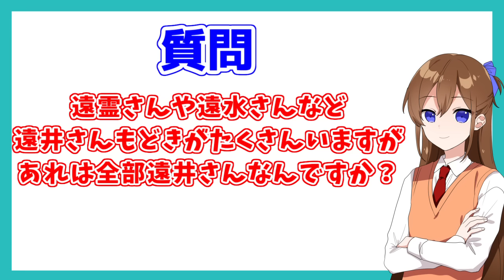【アニメ】遠井さん初の質問コーナーがマジおもろいＷＷＷＷＷＷＷＷＷＷＷＷＷＷＷ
いつも楽しんでくれてありがとう！もっともっと俺のこと知ってほしいし、俺も君のこと知っていきたいな～！

毎日おもしろ動画を投稿してるジェルでーす！

ジェルのTwitterはこちら！

 ツイキャスでも生配信してるぜ！

ジェルの公式ラインアカウント！